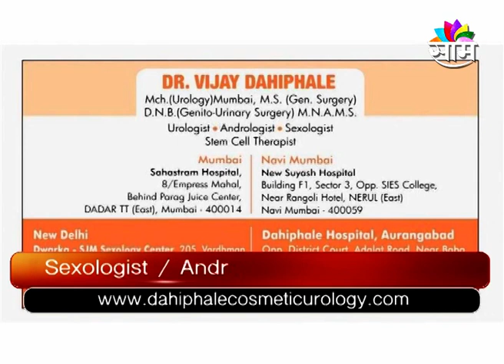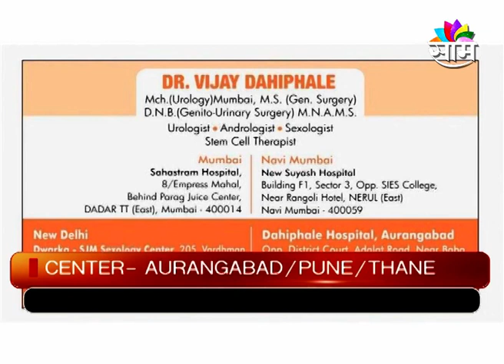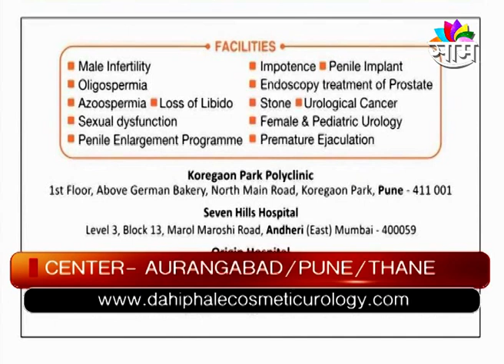आयुर्वेद और हर्बल मेडिसिन कैसे बढाते हैं आपका 'काम' समय, टोटल गाईड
आयुर्वेद आणि हर्बल मेडिसिन तुमचा काम वेळ कसा वाढवतात, संपूर्ण माहिती
how ayurveda and herbal medicine increase your duration of that night activity, full guide